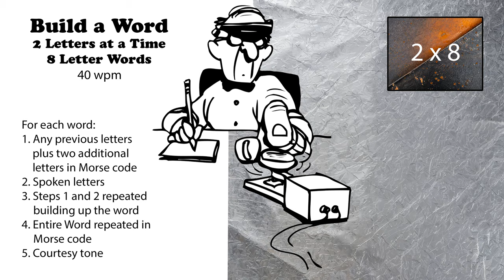Build A Word - 2 Letters At A Time - 8-Letter Words - 40wpm